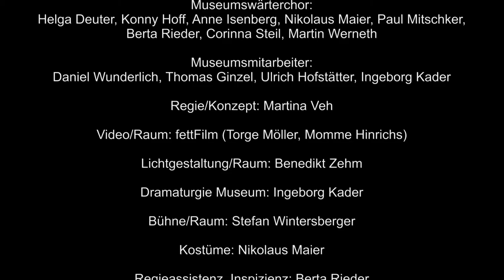STYX - Orfeo´s past now die Uraufführung 2014 in München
STYX - Orfeo´s past now

Musiktheater von Alexander Strauch (Musik), Martina Veh (Konzept, Regie), Christopher Robson (Idee, Protagonist)

Uraufführung am 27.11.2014 im Museum für Abgüsse klassischer Bildwerke München (Dr. Ingeborg Kader und ihr Team)

Musikalische Leitung und Einstudierung: Nicholas Kok
Leitung Vokalensemble cantar e suonar: Anne Isenberg

Der Mann (Orfeo): Christopher Robson (Countertenor)
Die Frau (Eurydice): Florence Losseau (Mezzosopran)
Reinigungskraft (Caronte): Marios Sarantidis (Bariton)

united continuo ensemble: Zink: Friederike Otto, E-Gambe: Jörg Meder, Theorbe: Axel Wolf, Cembalo, Orgelpositiv, Viertelton-Synthesizer: Nicholas Kok

Vokalensemble cantar e suonar: Sylvia Bastani-Hessari, Anne Isenberg, Gerd Eichler, Sonja Grillenberger, Temmo Kinoshita, Antje Krietenstein, Bernd Krietenstein, Rudi Lutter, Bartisz Pilch, Corinna Steil, Angelika Theune, Heike Weigand, Marco Vörös

Museumswärterchor: Helga Deuter, Konny Hoff, Anne Isenberg, Nikolaus Maier, Paul Mitschker, Berta Rieder, Corinna Steil, Martin Werneth

Museumsmitarbeiter: Daniel Wunderlich, Thomas Gienzel, Ulrich Hofstetter, Ingeborg Kader

Regie: Martina Veh
Video / Raum: fettFilm
Video-Operator: Raphael Kurig, Thomas Mahnecke
Lichtgestaltung/Raum: Benedikt Zehm
Bühne/Raum: Stefan Wintersberger
Kostüm: Nikolaus Maier

Regieassistenz, Inspizienz: Berta Rieder
Licht- und Video-Inspizienz: Clara Tolle
Drehassistenz, Beleuchtungsassistenz: Tom Heinrich
Beleuchtung: Quirin Krieg, Daniel Beutner, Tom Heinrich
Herstellung Bühne. Sophie Hank, Jasmin Sichart, Horst Ziegler
Cembalostimmung: Jörg Klein
Instrumentenleihgabe und Orgelstimmung: Anne Isenberg

Produktionsfotos: Roy Hessing, Regine Heiland

Videodokumentation: mbm medienproduktion Michael Bieser
Kamera: Michael Bieser, Thomas Deschler, Roy Hessing
Schnitt: Michael Bieser

Produktionsleitung: Alexandra Zöllner

gefördert von:
Landeshauptstadt München Kulturreferat,
in Kooperation mit BR Klassik, Münchner Volkshochschule, B.O.A., mbm medienproduktion Michael Bieser

Kategorie
Musik

Lizenz
Standard-YouTube-Lizenz